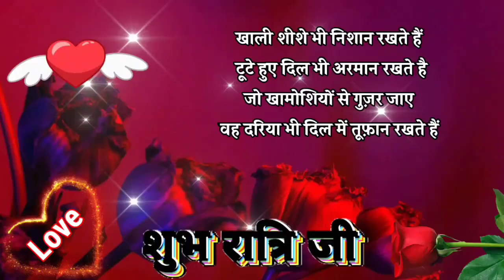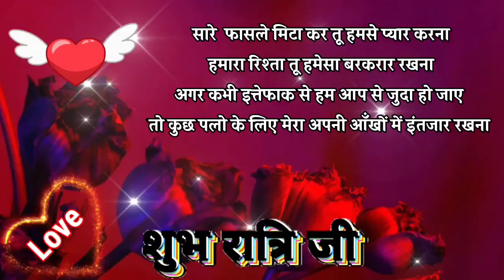दिल तोड़कर हमारा 💔 Good Night Status🌹Good Night Status Hindi💗Good Night Shayari💞Good Night Photo